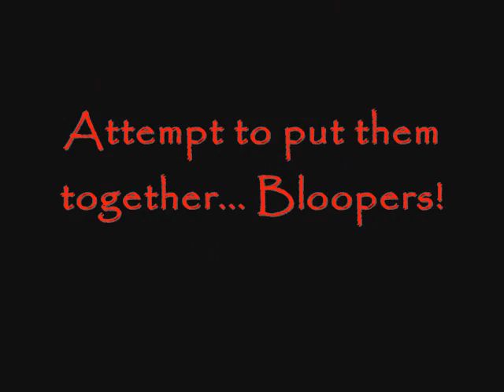BE intro (90) cross country practise - Smartie!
Me and Smits going round the XC course for some practise before our first BE event in March... Half way through Pip got on as her horse refused to come in from the field, hehe...

For some reason the annotations aren't in time with the bits of the video I wanted them to be, so sorry about that!!